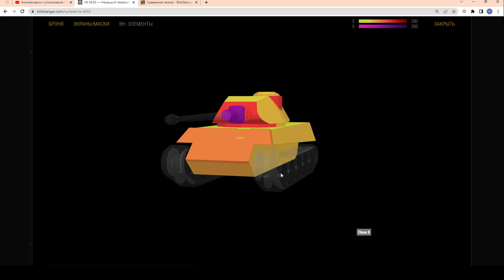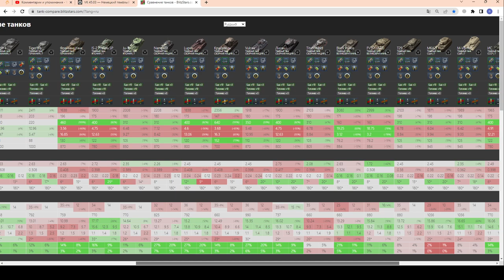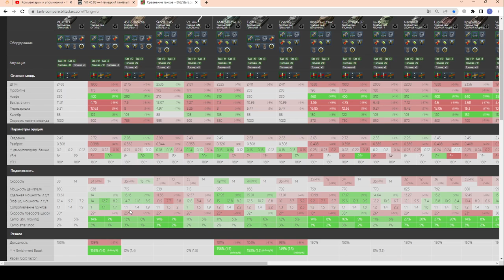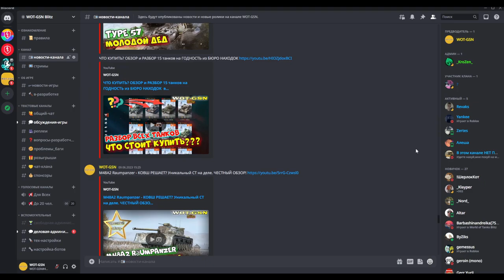VK 45.03 - ЧЕСТНЫЙ ОБЗОР в wot Blitz 2023 | WOT-GSN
ПОДДЕРЖИ АВТОРА!

СПИСОК ТАНКОВ:
Коннор Гневный
Churchill III
Excelsior
Krupp-38(D)
Matilda Black Prince
Matilda IV
Pz.Kpfw. V/IV
Ram II
SU-85I
T-25
T-34 Экранированный
T14